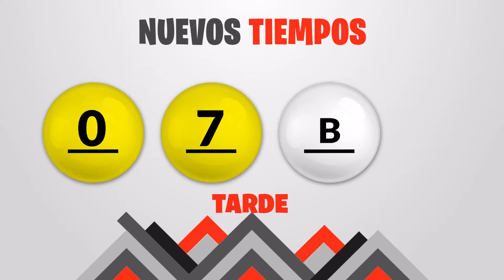Sorteo 1:00pm Nuevos Tiempos y 3 Monazos Medio día del Jueves 17 de marzo del 2022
Resultados Nuevos Tiempos y 3 Monazos del día Jueves 17 de Marzo
Resultados de Nuevos Tiempos jueves diecisiete de Marzo de 2022
Resultados de las loterias de Costa Rica del jueves diecisiete de Marzo de 2022
Resultados del sorteo diecisiete de Marzo
Qué número jugó en nuevos tiempos el jueves diecisiete de Marzo de 2022
Qué número jugó en 3 Monazos el jueves diecisiete de Marzo de 2022
Sorteo de nuevos tiempos jueves diecisiete de Marzo de 2022
Sorteo de las loterias del jueves diecisiete de Marzo de 2022
Sorteo Nuevos Tiempos 1:00PM
Sorteo 3 Monazos 1:00PM
Sorteo Premia 2 1:00PM
loterias de Costa Rica del dia jueves 17 de Marzo de 2022

Nuevos Tiempos 1:00PM Medio dia
Nuevos Tiempos 1:00PM Medio dia hoy
Nuevos Tiempos 1:00pm Medio dia resultados
Nuevos Tiempos 1:00pm Medio dia resultados hoy

Nuevos Tiempos 1:00pm Tarde
Nuevos Tiempos 1:00pm Tarde hoy
Nuevos Tiempos 1:00pm Tarde resultados
Nuevos Tiempos 1:00pm Tarde resultados hoy

3 Monazos 1:00pm Medio dia
3 Monazos 1:00pm Medio dia hoy
3 Monazos 1:00pm Medio dia resultados
3 Monazos 1:00pm Medio dia resultados hoy

3 Monazos 1:00pm Tarde
3 Monazos 1:00pm Tarde hoy
3 Monazos 1:00pm Tarde resultados
3 Monazos 1:00pm Tarde resultados hoy

3 Monazos 1:00pm Medio dia
3 Monazos 1:00pm Medio dia hoy
3 Monazos 1:00pm Medio dia resultados
3 Monazos 1:00pm Medio dia resultados hoy
Nuevos Tiempos 1:00 PM Medio dia
Nuevos Tiempos 1:00 PM Medio dia hoy
Nuevos Tiempos 1:00 pm Medio dia resultados
Nuevos Tiempos 1:00 pm Medio dia resultados hoy

Nuevos Tiempos 1:00 pm Tarde
Nuevos Tiempos 1:00 pm Tarde hoy
Nuevos Tiempos 1:00 pm Tarde resultados

Nuevos Tiempos 1:00 pm Tarde resultados hoy

3 Monazos 1:00 pm Medio dia
3 Monazos 1:00 pm Medio dia hoy
3 Monazos 1:00 pm Medio dia resultados
3 Monazos 1:00 pm Medio dia resultados hoy

3 Monazos 1:00 pm Tarde
3 Monazos 1:00 pm Tarde hoy
3 Monazos 1:00 pm Tarde resultados
3 Monazos 1:00 pm Tarde resultados hoy

3 Monazos 1:00 pm Medio dia
3 Monazos 1:00 pm Medio dia hoy
3 Monazos 1:00 pm Medio dia resultados
3 Monazos 1:00 pm Medio dia resultados hoy
3 Monazos 1:00 pm Tarde
3 Monazos 1:00 pm Tarde hoy
3 Monazos 1:00 pm Tarde resultados
3 Monazos 1:00 pm Tarde resultados hoy